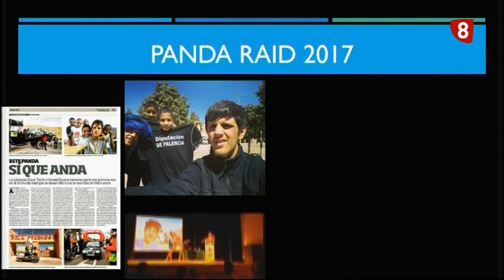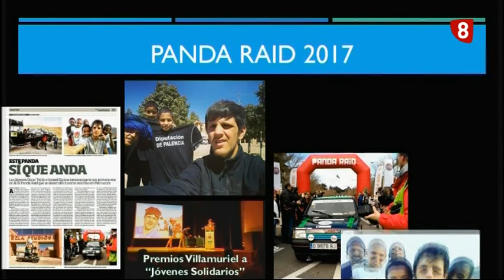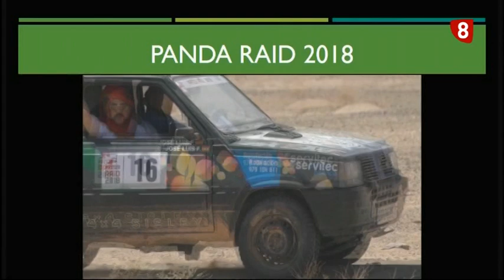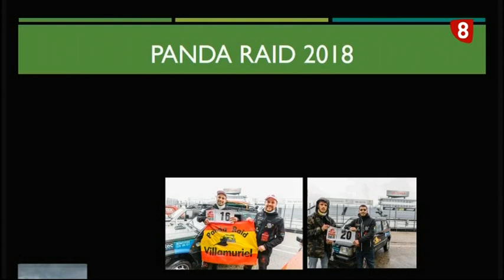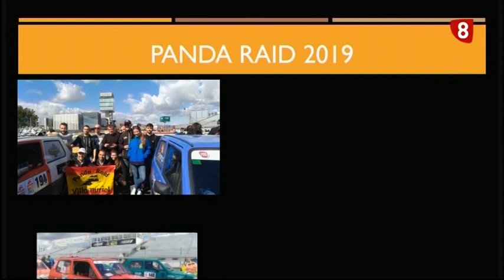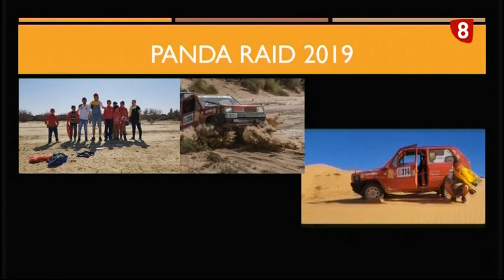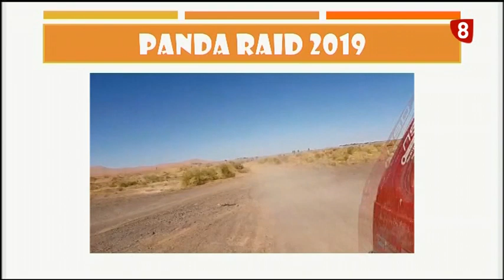Panda Raid 2019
Hablamos con uno de los equipos palentinos que han participado en el 'Panda Raid' de este año. Jose Luis Franco y Óscar Tejido nos cuentan como han vivido la experiencia en esta nueva edición.